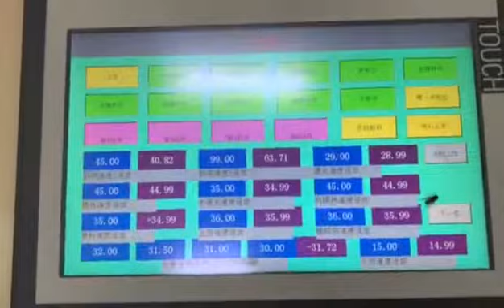WJM-2 Glue free wadding production line(shipped to Pakistan)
We are specialized manufacturer for nonwoven thermo bonded wadding production lines, designed as to different requirements .